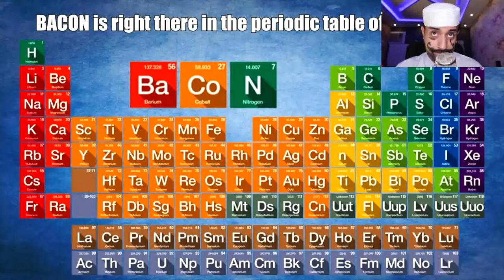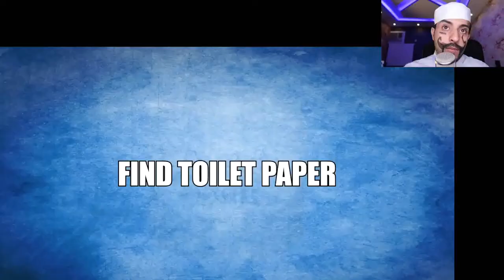إذا وجدت الفرق في 15 ثانية أنت عبقري جدا !! ARE YOU GENIUS 00 00 49 00 08 42